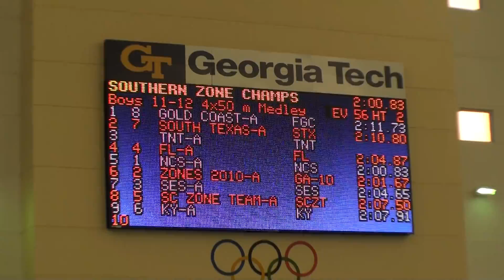Southern Zone Championship Atlanta July 2010 200m Medley Relay 11-12 Boys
The NC Zone Team 11-12 Boys won the 200m medley relay at the Southern Zone Championship in Atlanta. Swimming for NC were Will Countie, Christian Lam, Tyler Silver, and Jonathan Glavich. They finished at 2:00.83 and set a new meet record.